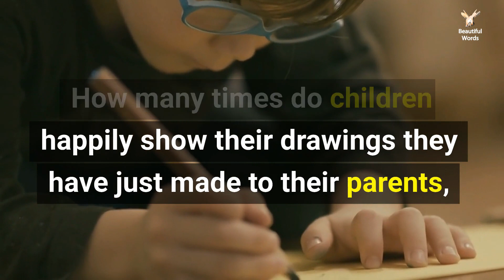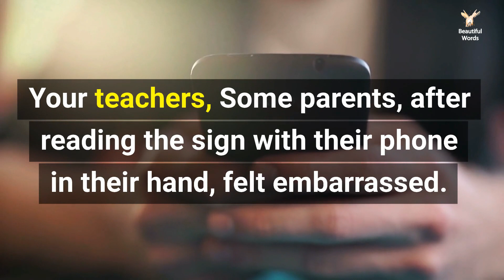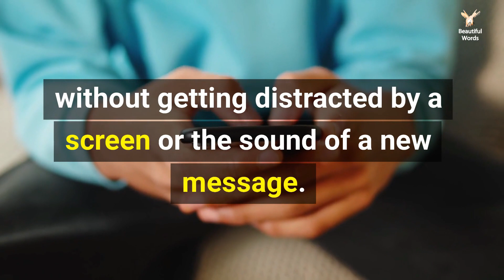Some teachers decide to hang a very peculiar warning for parents on a nursery school's gate.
So very true, parents are always on phone and miss so much!!